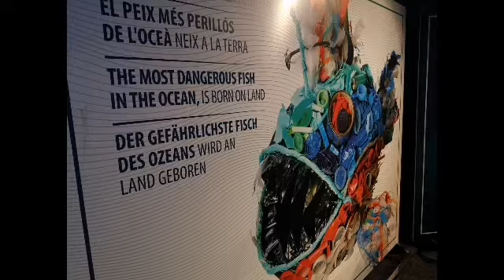annaluigischirru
Video da parte di 😆